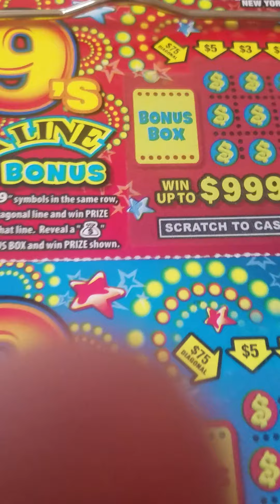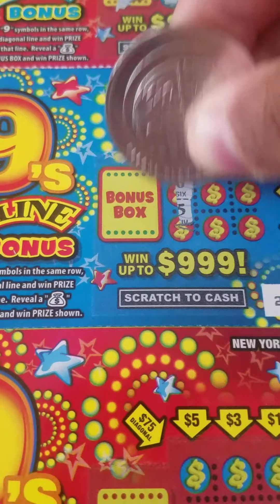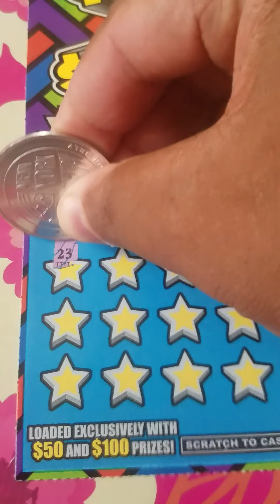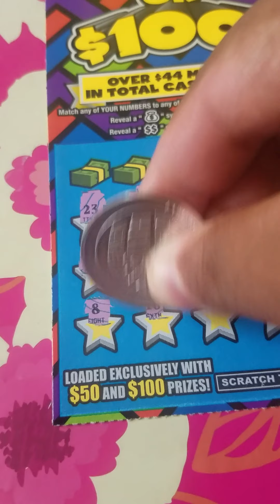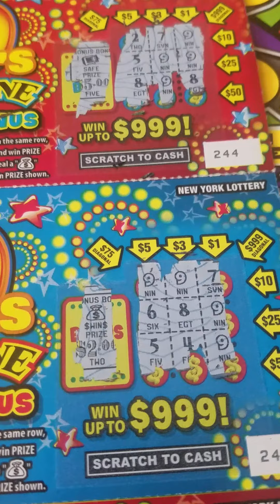Sweet $16 Scratchin' session w/ new tickets!